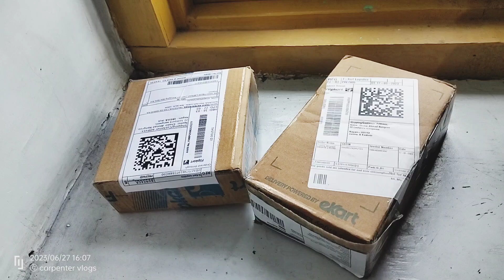Parsal unboxing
Finally my parsal delivered today at my home